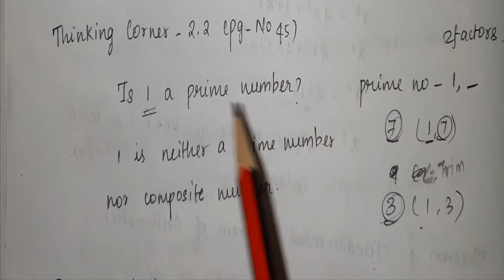10th std Maths|TN Samacheer Syllabus|Numbers and Sequences|Thinking corner 2.2|Pg no 44|Session 23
Chapter 2 - Numbers and Sequences (Session 23)